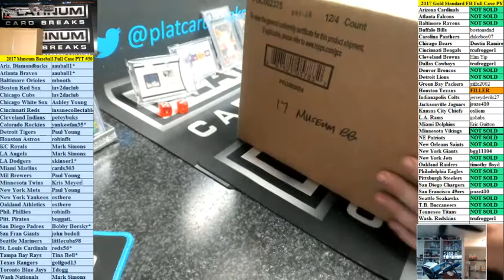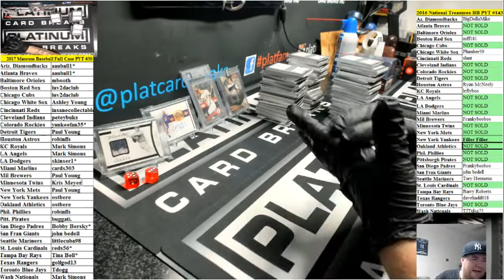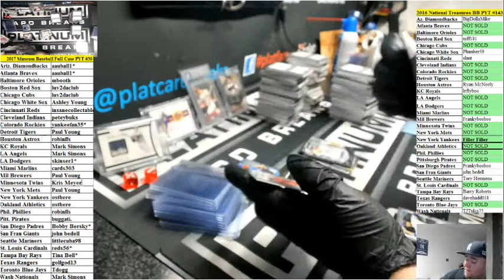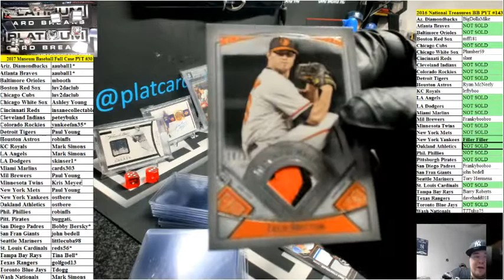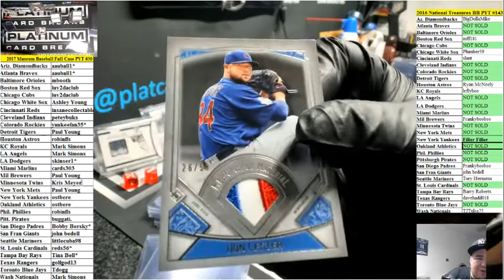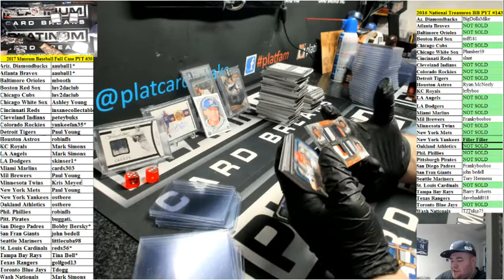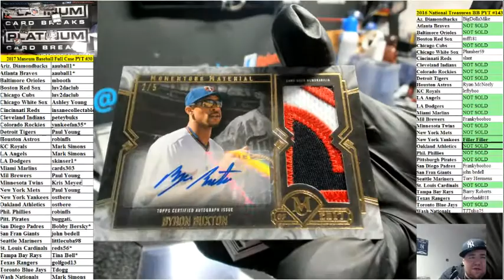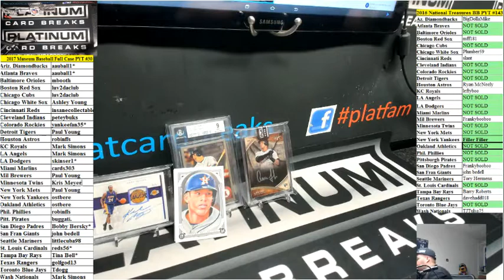2017 Museum Baseball Full Case PYT #30